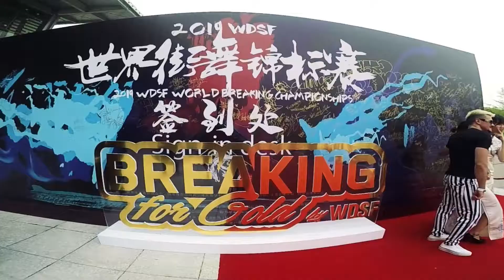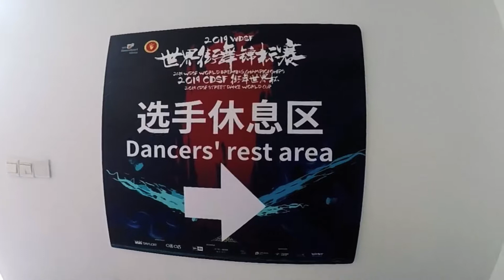WDSF / WORLD BREAKING CHAMPIONSHIP 2019 // NANJING, CHINA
Participación de la selección Mexicana en el campeonato mundial de Breaking celebrado el 23 de junio del 2019 en Nanjing, China.